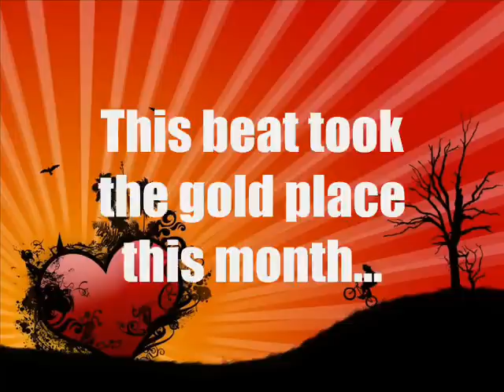My top 20 techno/dance/trance beats Vol.8 Part.2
octobers list. i hope that you have seen previous parts...